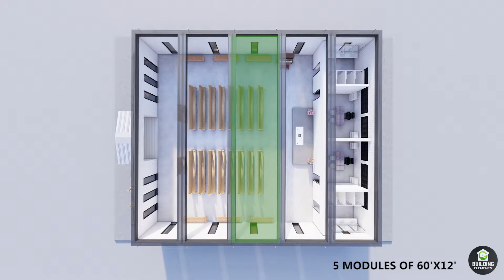Modular Church Building 60x60 - 3D Rendering